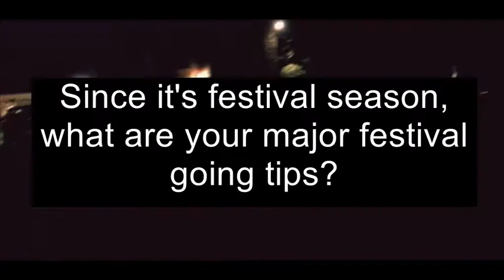♥ 3PM, Band Of The Month June (w/ Infectious Magazine) HD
We can't wait to introduce you to our June band of the month, 3PM! RIYL: Blink-182, New Found Glory, Green Day.